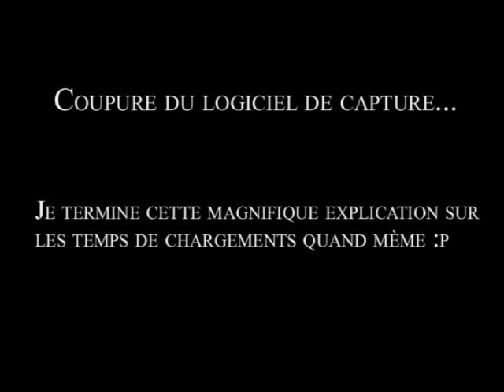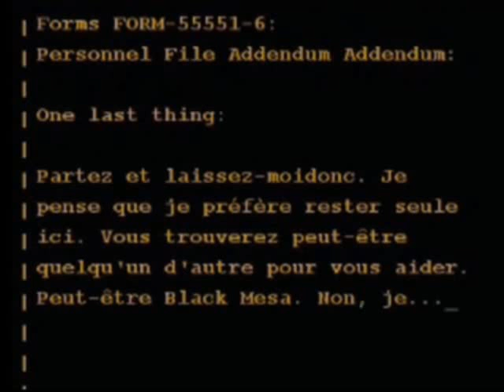Review Bioshock ( X360 )